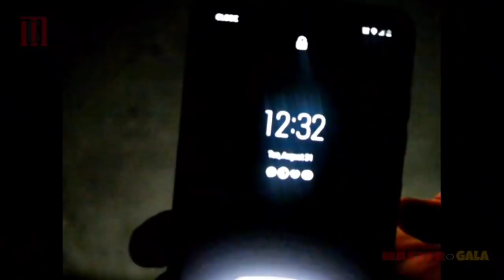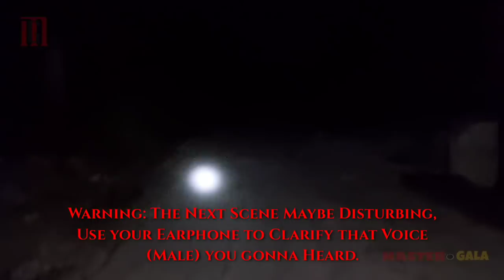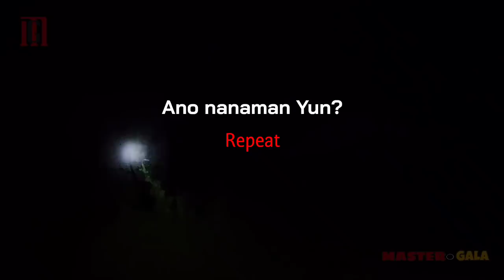SA SUBDIVISION KA BA NAKATIRA? PANOORIN MO ITO!